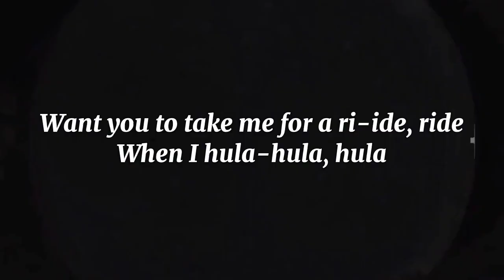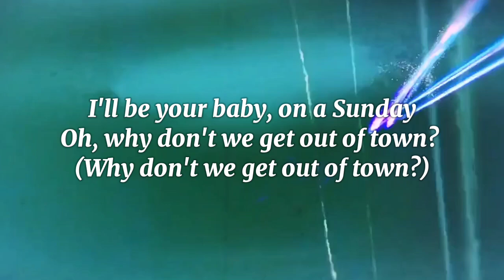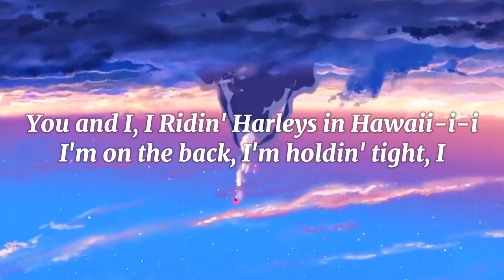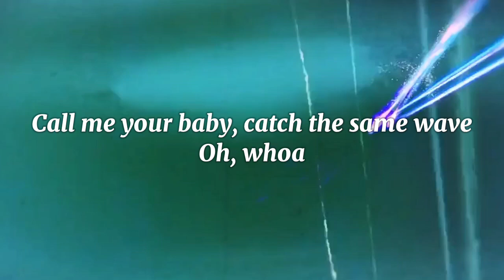Harleys in Hawaii - Katy Perry (lyrics) Your name -MV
content: your name MV with Harleys in Hawaii song by Katy Perry (lyrics)

anime: your name
song   : Harleys in Hawaii
song writer: Katy Perry